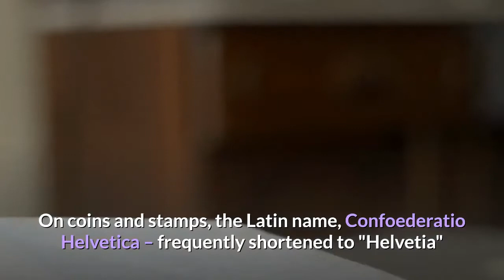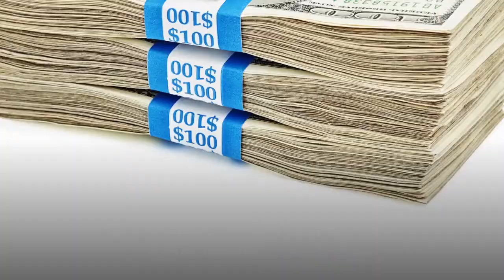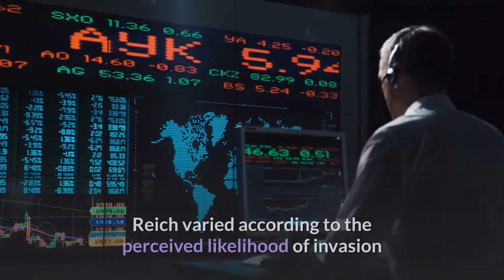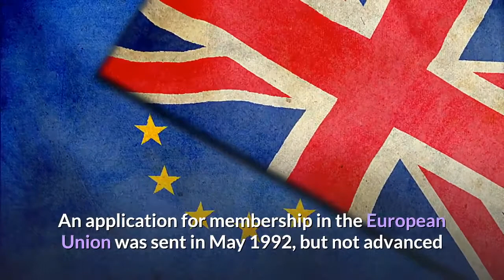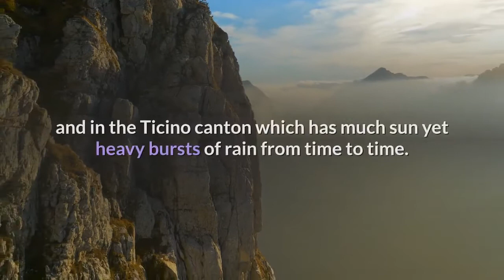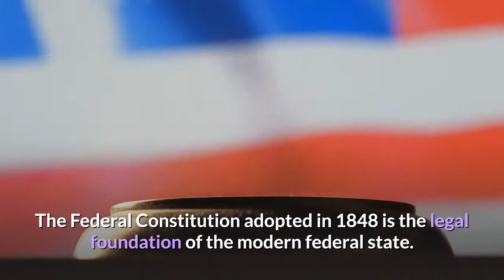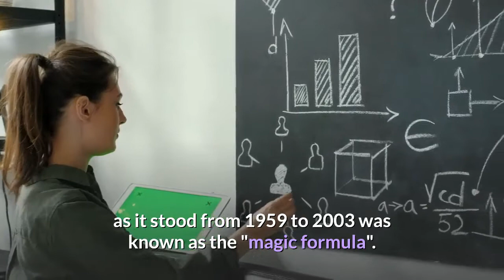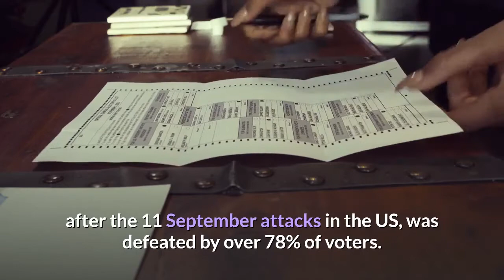Switzerland - Swiss Confederation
Switzerland, officially the Swiss Confederation, is a country situated in the confluence of western, central, and southern Europe. It is a federal republic composed of 26 cantons, with federal authorities seated in Bern. Switzerland is a landlocked country bordered by Italy to the south, France to the west, Germany to the north, and Austria and Liechtenstein to the east. It is geographically divided among the Swiss Plateau, the Alps, and the Jura, spanning a total area of 41,285 km2 (15,940 sq mi), and a land area of 39,997 km2 (15,443 sq mi). While the Alps occupy the greater part of the territory, the Swiss population of approximately 8.5 million is concentrated mostly on the plateau, where the largest cities are located, among them the two global cities and economic centers of Zürich and Geneva.